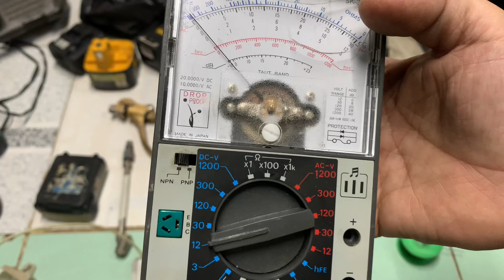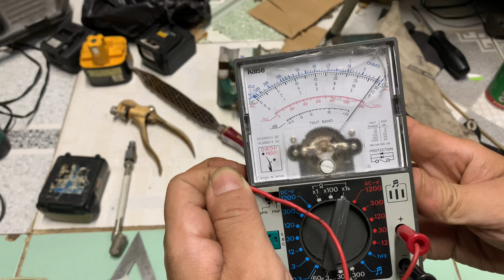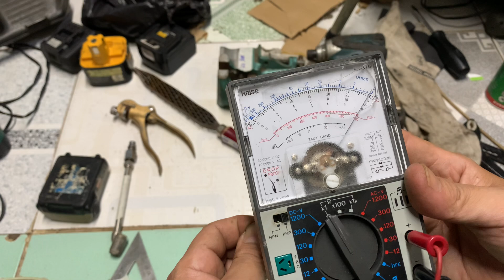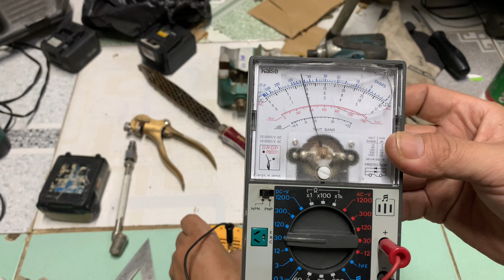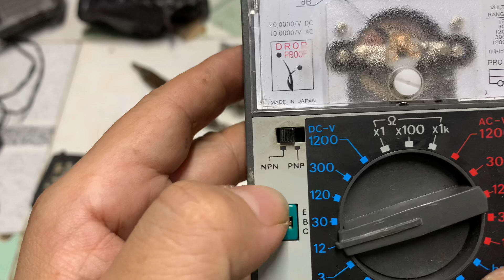30/10 makita 132 êto mở hôm cưa thước ke vòi bơm hơi đồng hồ đo von mỏ hàng nhắn tin0964649460